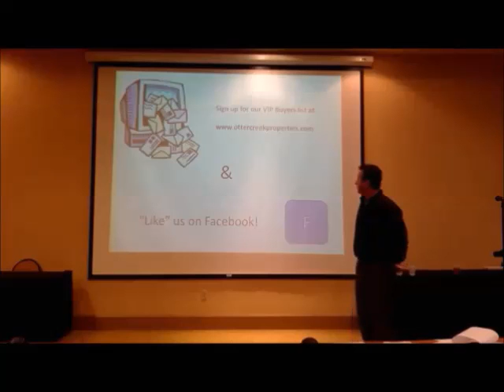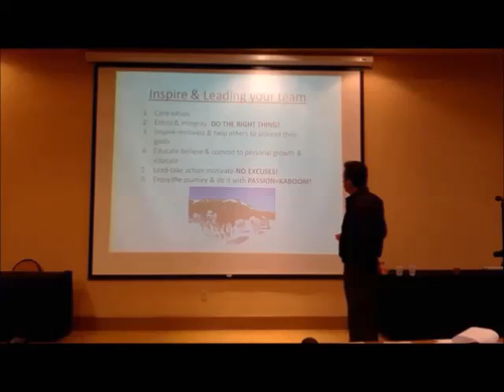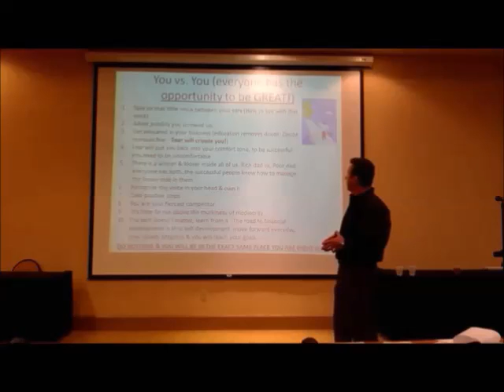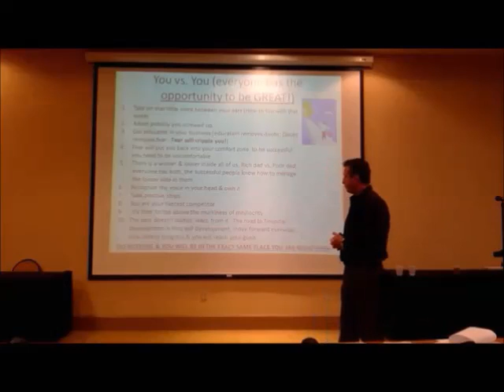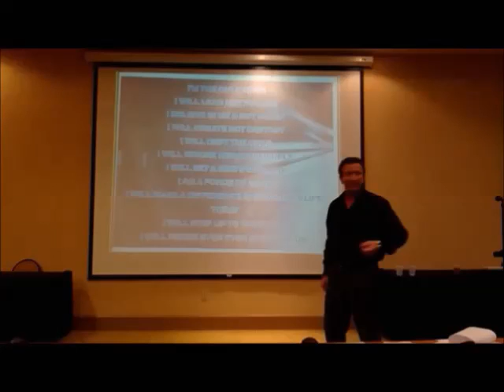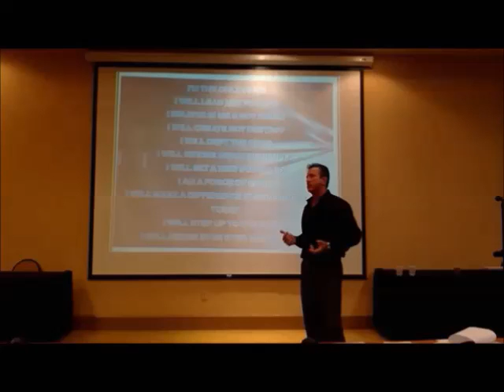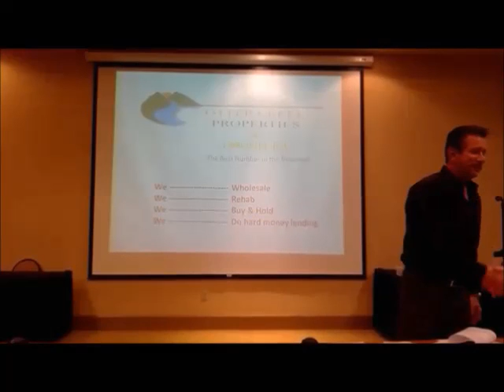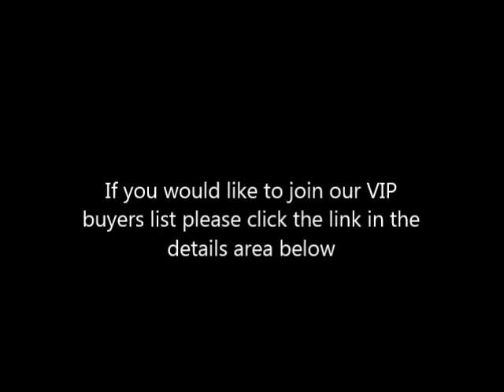Investor Presentation Segment 3